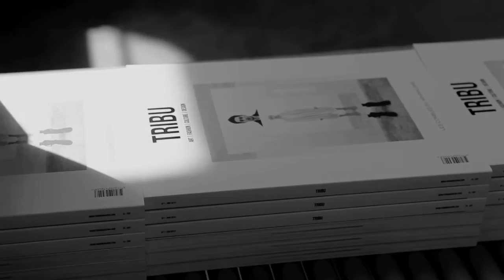The printing of TRIBU Magazine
The first Edition of TRIBU Magazine being printed.